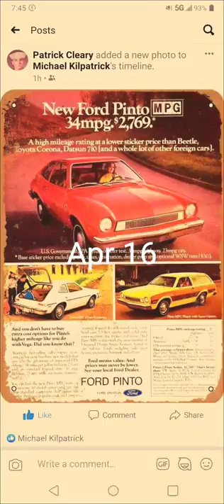great photos Ace the Doberman and Ford Pinto